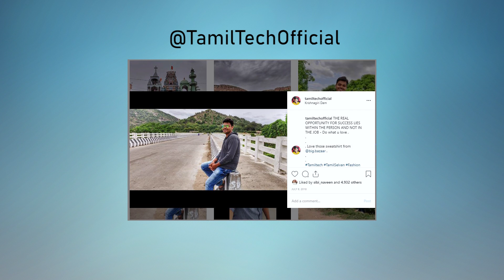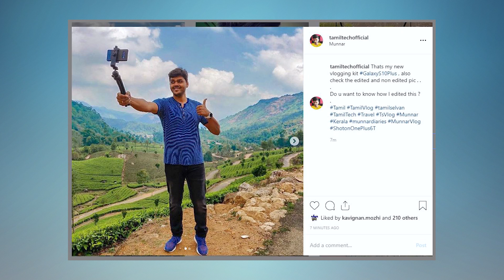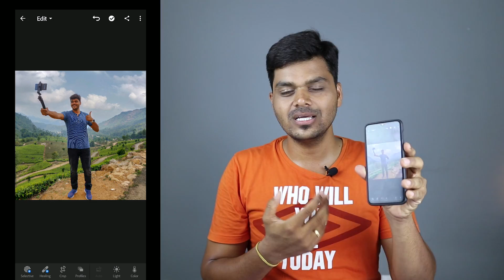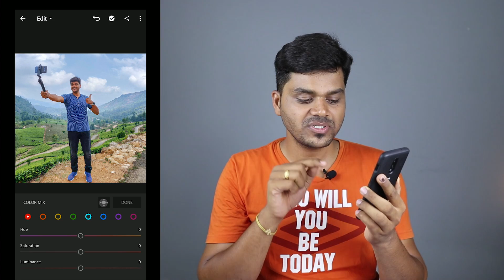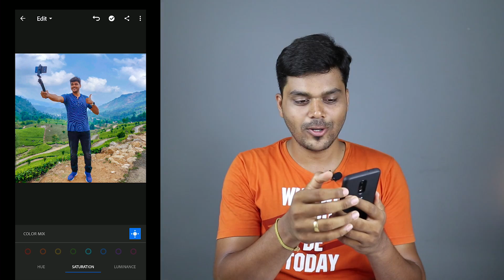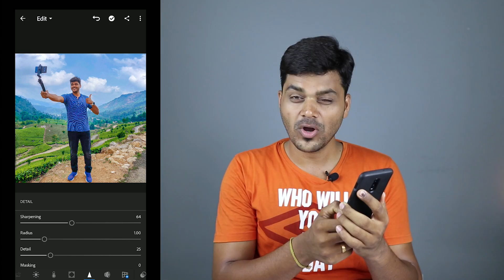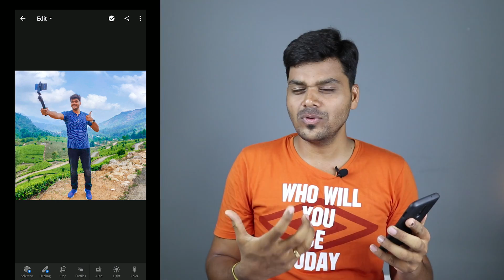உங்க MOBILE-ல செம்ம EDITING செய்யலாம் | Lightroom | Tamil Tech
How to Edit Awesome Photos with Your Mobile Phone in Tamil Tech